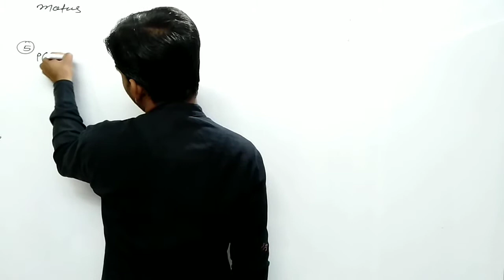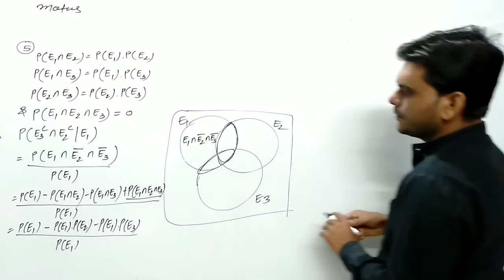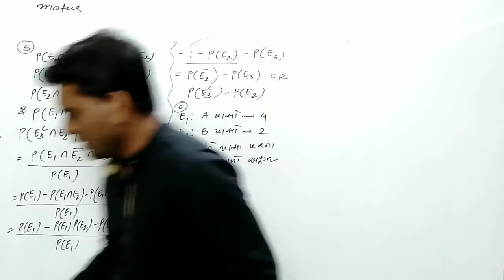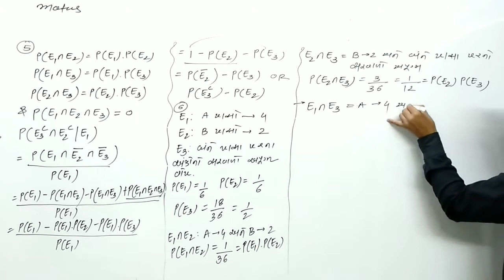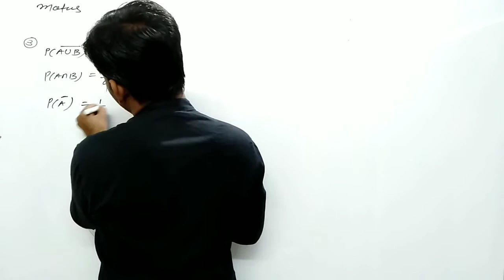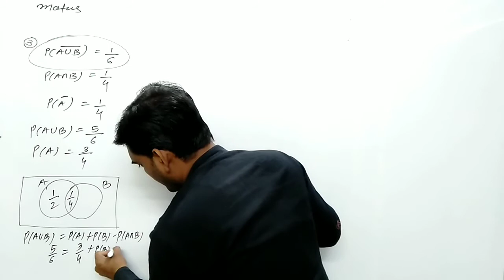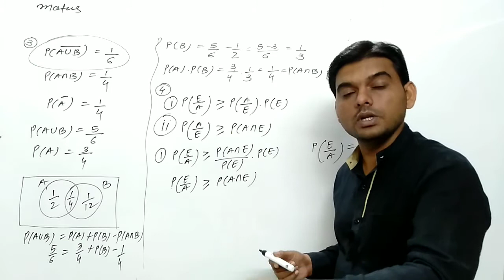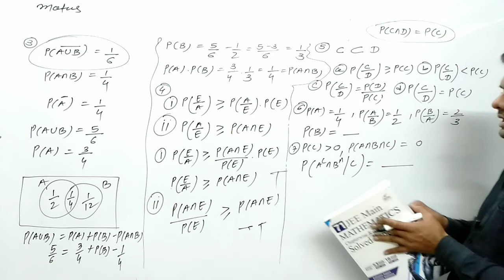12 SCIENCE MATHEMATICS CHAP-13 LECTURE-8